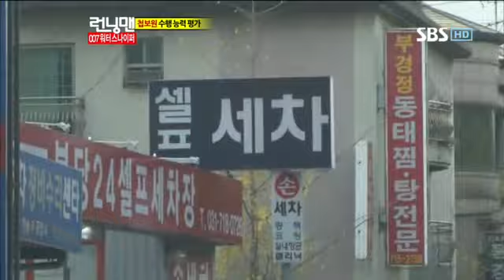런닝맨(이승기,박신혜)#5